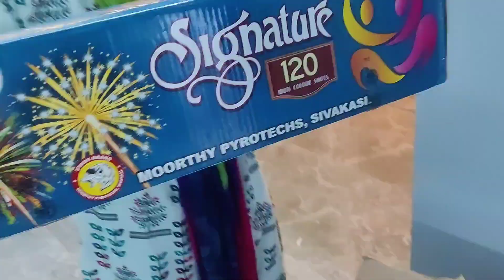Diwali Celebration start pannitom | Daily Vlog | Manimaran + Pavithra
MANIMARAN        yuvi.mani.75
PAVITHRA.            pavithra.manimaran.731

Thanks for your love and support With 71k + Subscribers, We need extended help from you, so please like and share our videos with your friends and family for more videos Subscribe and Follow. With lots and lots of love ❤️❤️ Manimaran & Pavithra.